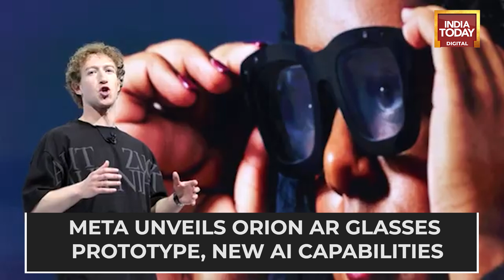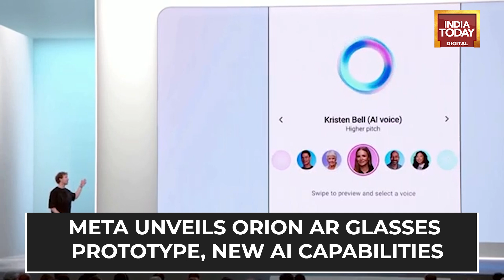META Unveils Futuristic Orion AR Glasses, Will Let Users Project Digital On Real World | India Today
During the Meta Connect 2024, the company introduced its first AR glasses, called the Orion. These glasses revolutionise display technology with silicon-carbide architecture, enabling holographic projections of varying dimensions to blend with the physical environment. Showcasing the goodness of the Orion, CEO Mark Zukerberg said that the glasses will be equipped with AI voice assistance, hand-tracking, eye-tracking, and a wrist-based neural interface that allows users to control functions using brain signals. It looks like the Meta Orion is designed to take over smartphones in the future.